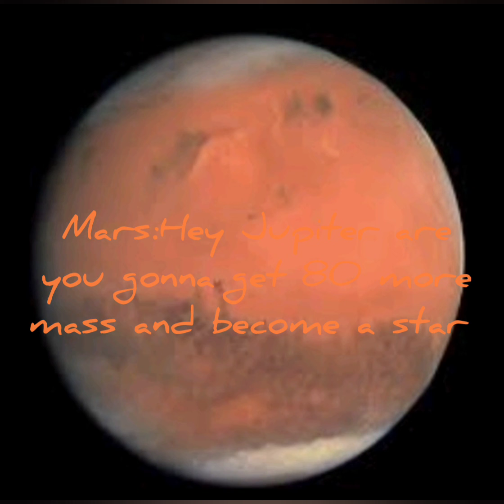Solar system animation #2